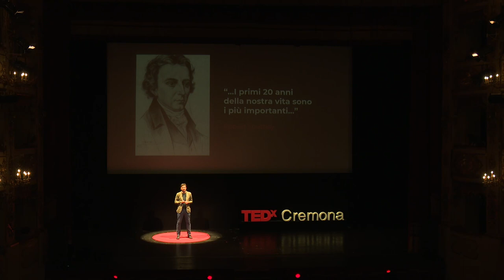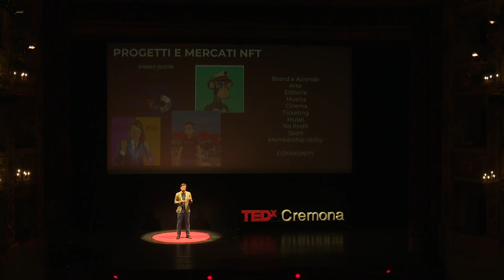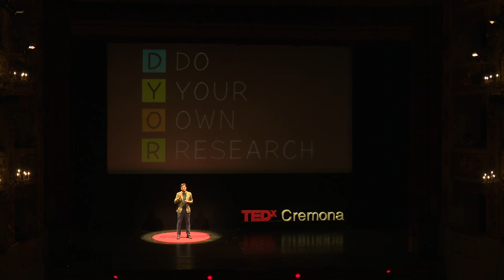Cambio dunque sono | Diego De Simone | TEDxCremona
Può un’immagine digitale essere venduta all’asta per 60 milioni di dollari? Come funziona lo scambio di valore attraverso Blockchain? Cosa sono e cosa possiamo fare con gli NFT?
Nati nell’ambito dell’arte, gli NFT si stanno allargando a tutti i settori, attirando l’interesse di organizzazioni, governi e investitori grandi e piccoli.
Diego De Simone ripercorre gli ultimi 30 anni dell’evoluzione tecnologica del web, raccontandoci come agiscono le dinamiche del cambiamento sulla nostra società e sull’economia, rivoluzionando in punta di piedi il mondo in cui viviamo.  ENG: Can a digital image be auctioned for $60 million? How does the exchange of value through Blockchain work? What are NFTs, and what can we use them for?
Born in the field of art, NFTs are expanding to all sectors, attracting the interest of organizations, governments and investors large and small.
Diego De Simone traces the last 30 years of the web’s technological evolution, telling us how the dynamics of change affect our society and the economy, revolutionizing on tiptoe the world in which we are living.
 «Affrontare il cambiamento ed esplorare nuovi mondi, vivere sui confini e provare ad anticipare trend emicrotrend». È con queste parole che il nostro primo speaker definisce la complessità.
Si tratta di Diego de Simone, founder di Moonia, laboratorio italiano che si occupa di creazione e sviluppo di NFT. A vent’anni Diego aveva già cambiato undici case in diversi paesi, ma fin da piccolo la tecnologia lo ha aiutato ad adattarsi all’imprevedibilità e al mutamento che da sempre accompagnano la sua vita. This talk was given at a TEDx event using the TED conference format but independently organized by a local community.